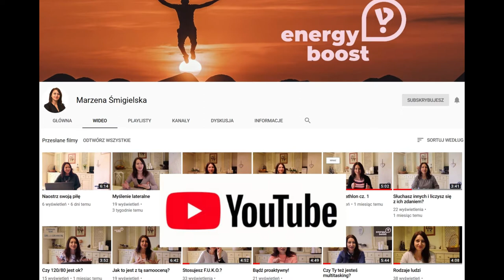# 96 Przyjaźń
Film opowiada o 6 elementach dobrej przyjaźni. Odpowada na pytania jaka powinna być prawdziwa przyjaźń i czym się charakteryzować. To hymn pochwalny dla kogoś, kto jest moim przyjacielem i doskonale mnie rozumie. Uważam, że każdy choć raz w życiu powinien poznać i mieć prawdziwego przyjaciela, bo jest to rodzaj związku, który pomaga się rozwijać i żyć. Zapraszam serdecznie